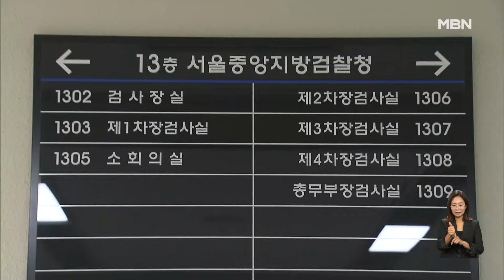'원칙수사' 이원석 총장, 김건희 여사 소환 여부 두고 정면 충돌 가능성 [굿모닝 MBN]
【 앵커멘트 】
  기습적인 검사장 인사로 검찰 내부가 술렁이고, 이원석 검찰총장 패싱 의혹까지 제기되고 있는 가운데, 법무부 장관은 "필요한 절차를 거쳤다"며 해야할 일을 했다는 입장을 밝혔습니다.
  검찰과 대통령실, 법무부의 갈등이 표면화되는 양상인데, 핵심은 김건희 여사의 소환조사 여부입니다.
  최은미 기자가 보도합니다.

【 기자 】
  기습적인 검찰 인사 후 사전 논의가 있었냐는 질문에 침묵으로 불편한 심기를 고스란히 드러낸 이원석 검찰총장.

▶ 인터뷰 : 이원석 / 검찰총장
- "(총장님과 충분히 사전 조율 거친 게 맞습니까?) 검사장 인사는…, 제가 이에 대해서 더 말씀드리지 않겠습니다. "

  박성재 법무부 장관은 퇴근길 기자들과 만나 "이 총장과 인사를 협의했냐"는 질문에 "필요한 절차를 다 진행했다"며 문제될 게 없다는 입장을 밝혔습니다.

  실제로 박 장관이 지난 11일 이 총장을 만나 인사안을 보여줬지만, 이 총장은 "지금 당장 인사를 내는 건 안 된다"고 반대한 것으로 알려집니다.

  반대 의견이 받아들여지지 않은 채 인사 발표가 강행된 셈입니다.

  이 총장이 "인사는 인사고 수사는 수사"라며 원칙 수사를 강조한 가운데, 수사 방향에도 관심이 쏠립니다.

  핵심은 김 여사 소환 조사 여부입니다.

  검찰과 대통령실 갈등이 사실상 검찰이 소환조사 방침을 세우면서 시작된 것으로 알려졌기 때문에 이번 인사로 제동이 걸릴 수 있다는 지적도 제기됩니다.

  곧 이어질 검찰 후속인사에서 서울중앙지검장에 이어 차장검사와 부장검사까지 친윤 인사로 교체되고, 김 여사 소환이 백지화되면서 서면 조사에 그칠 경우 정면 충돌로 이어질 가능성이 크다는 분석입니다.